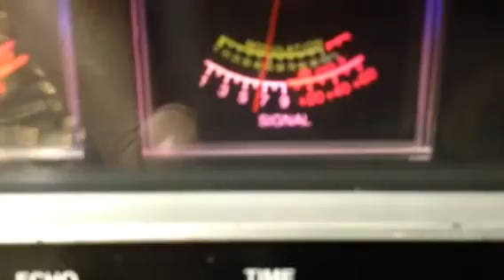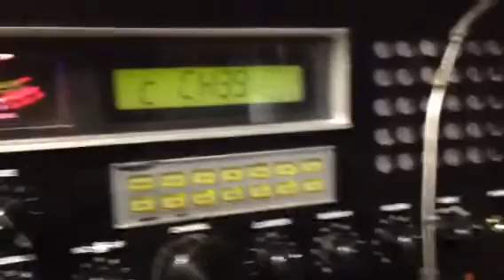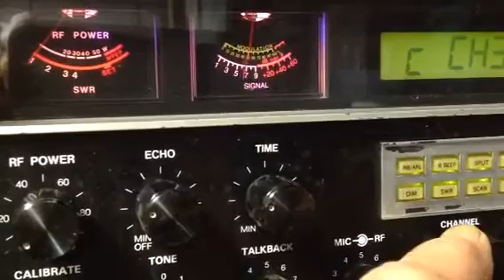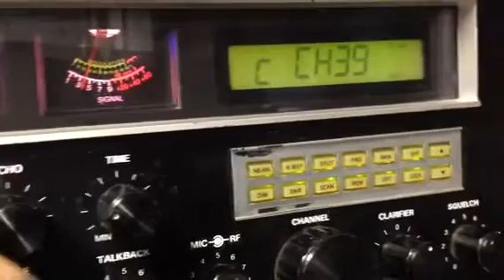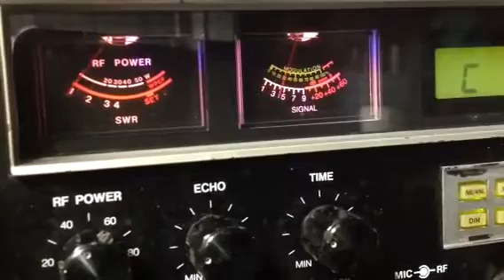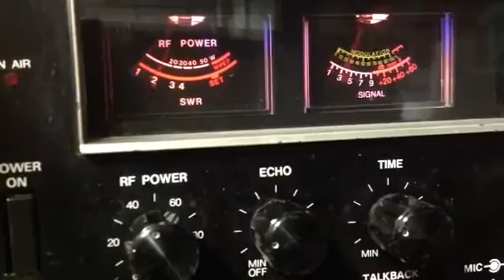13yb177 Mario 27 megahertz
Berlin Germany
Ch39 lsb
9.23 AM